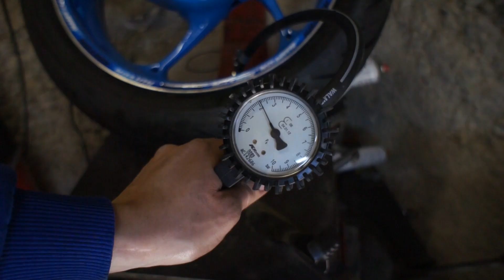Triumph Street Triple R 2014 Stunt Setup - Julien Welsch